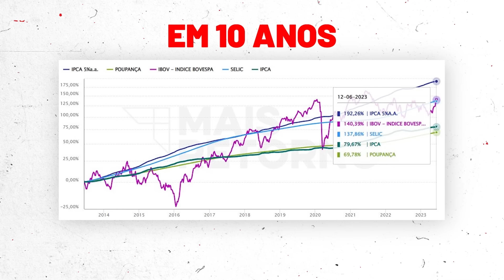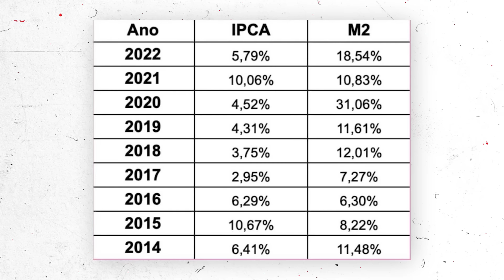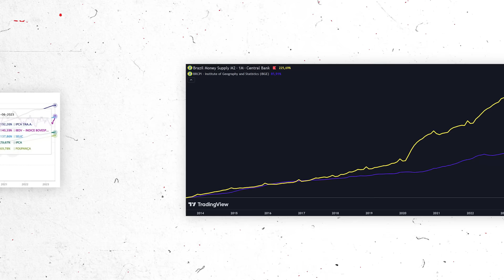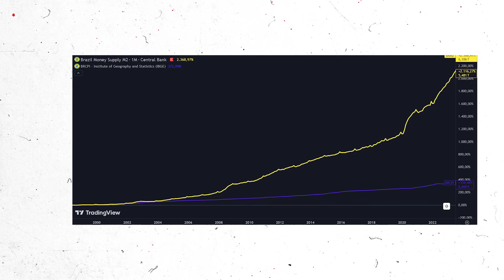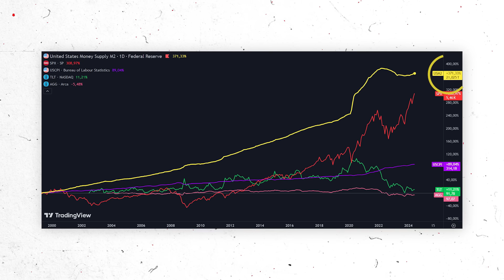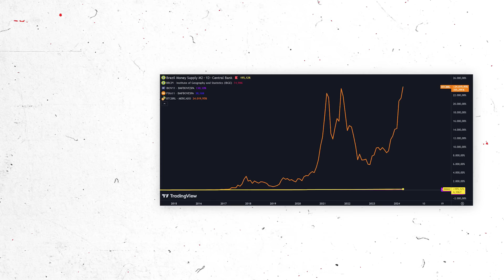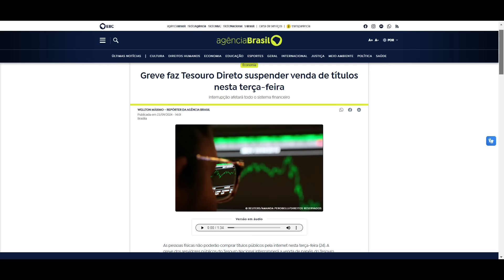Porque NÃO compro TESOURO DIRETO e RENDA FIXA depois que entendi o Bitcoin!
🟠 Bitcoin Starter - aprenda tudo sobre Bitcoin, como multiplicar e proteger seu dinheiro

⚡Artigo por que os índices de inflação, como o IPCA e o IGPM, não refletem totalmente a perda de poder de compra e distorcem a realidade

VÍDEO

00:00 - Não existe renda fixa
01:27 - O que é renda fixa?
02:25 - Renda fixa vs ibovespa
03:21 - IPCA não mede perda de poder de compra
04:15 - IPCA (inflação de preços) vs aumento do M2 (inflação monetária)
05:54 - Impressão de dinheiro (expansão da base monetária)
06:12 - Renda fixa é perda fixa
07:12 - Tesouro Selic vs inflação monetária
08:01 - Diversificação no exterior
09:01 - Como se proteger de verdade?
11:27 - Por que não invisto em renda fixa?
11:49 - Greve do tesouro direto
12:13 - Bitcoin  fixes a perda fixa brasileira

A Area Bitcoin é uma escola de bitcoin. Nosso objetivo é o desenvolvimento da sua soberania financeira e intelectual. Neste canal você encontra conteúdos para te ajudar a entender tudo sobre o bitcoin: aulas gratuitas, primeiros passos para iniciantes, conteúdos técnicos, melhores carteiras, fundamentos do bitcoin, tutoriais e muito mais.